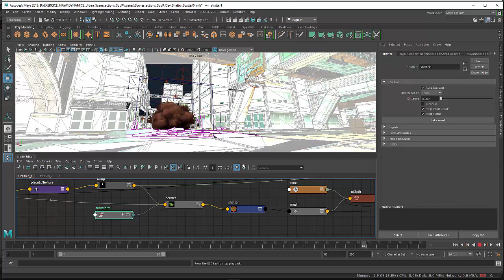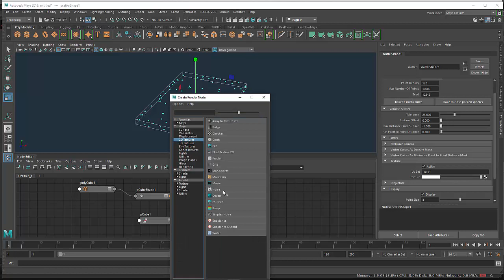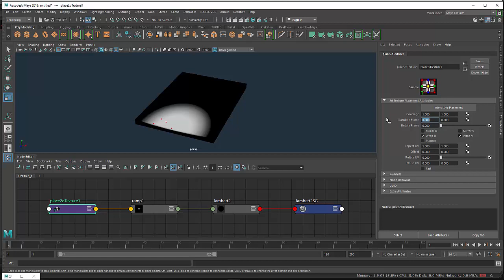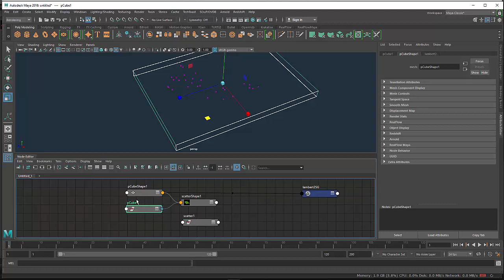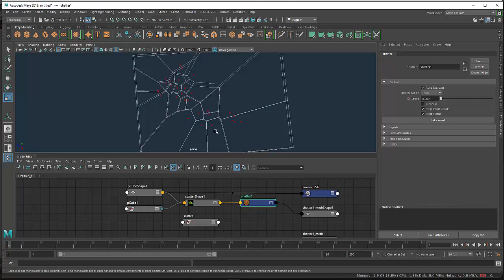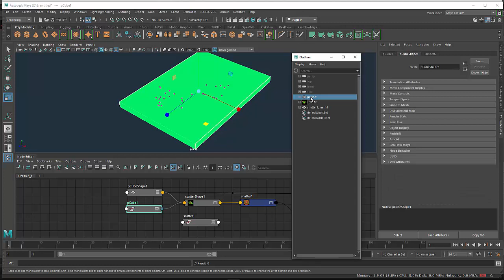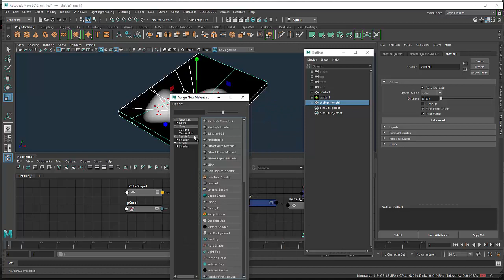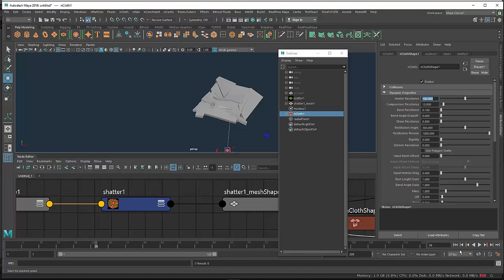Tuto du jeudi : plugin SOuP-Dev dans Maya 2018 - scatter, shatter, ncloth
Continuons à explorer le plugin SOuP-Dev, qui est un plugin composé d'un ensemble de fonctionnalités sous forme de nodes principalement, qui permettent de rajouter des fonctions à Maya. Ici on va se focaliser sur les FX, pour redécouper un élément polygonal en morceau, d'abord en travaillant avec le node "scatter" et ensuite la découpe "shatter". L'avantage par rapport à d'autres méthodes c'est que l'on reste sur une technique interactive pour modifier la découpe. On enverra l'information dans un "ncloth" pour le jouer en dynamique. Au boulot !